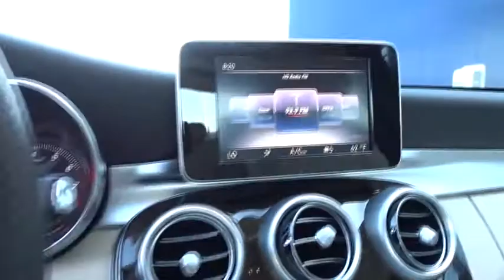2017 Mercedes-Benz C-Class Pleasanton, Walnut Creek, Fremont, San Jose, Livermore, CA 30042L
2017 Mercedes-Benz C-Class
2017 Mercedes-Benz C-Class C 300 - Stock#: 30042L - VIN#: 55SWF4JB2HU190217